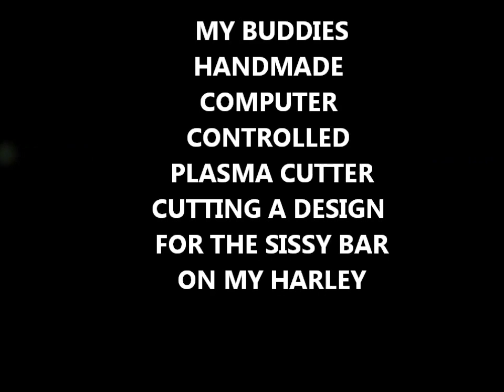Harley iron sissy bar fabrication pt1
Friend plasma cuts a design to fit inside a custom sissy bar for my Harley iron. He hand built the computer controlled cutting unit.